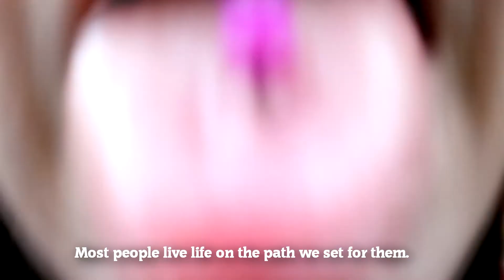Feliz 30 cumpleaños Lidia!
Look how old you've become